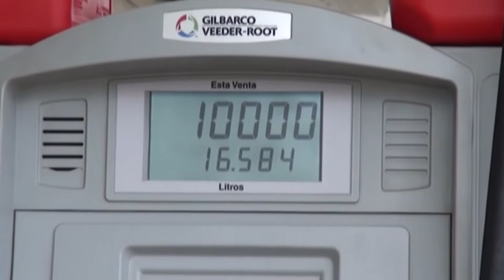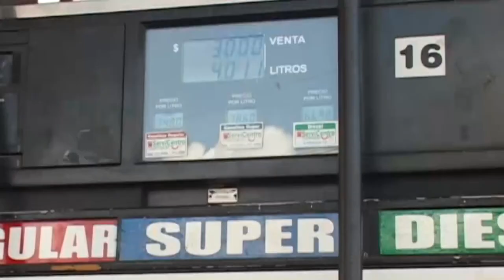Combustibles amanecerán más caros este viernes 11 de febrero